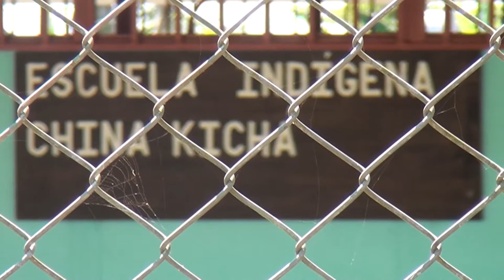Regidores piden que Comisión que atiende conflicto en China Kichá se integre a Mesa Técnica Interins